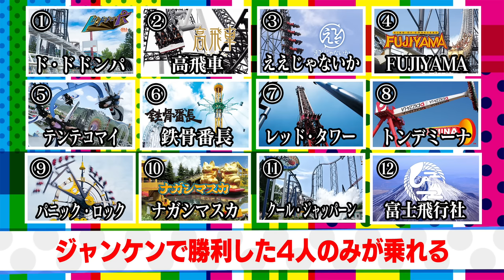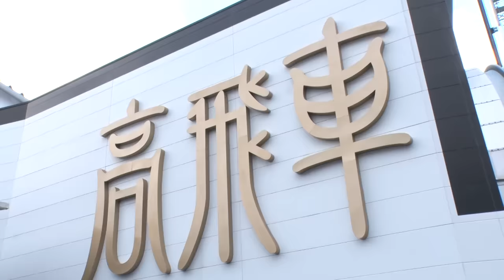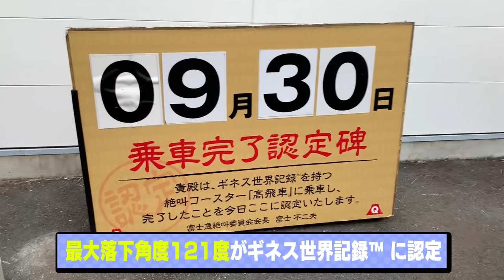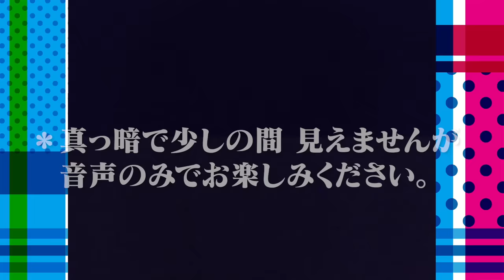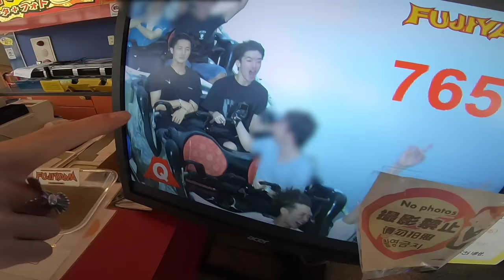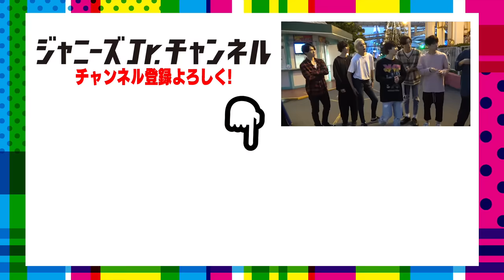Snow Man 【富士急ハイランド編】目指せ！絶叫マシン完全制覇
以前、ナガシマスパーランドで行った絶叫マシンの完全制覇を目指す企画！
今回は富士急ハイランド編をお届けします！もちろん、絶叫マシンに乗れるのはジャンケンで勝った４人のみ!!
ガチだからこそ面白い！今回も絶叫マシンに乗れない男が誕生します。